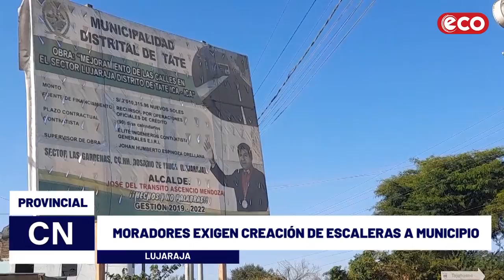Tate: moradores exigen creación de escaleras a municipio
Ica || Moradores del conjunto Habitacional Virgen del Rosario, exigen al Municipio de Tate, la creación de escaleras en el muro de contención de la pista que fue culminada hace tres meses.